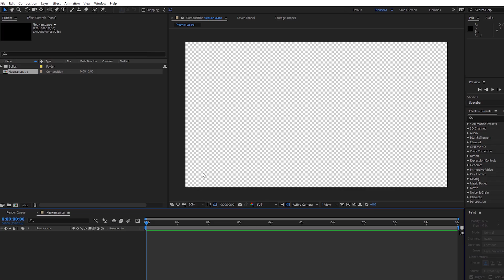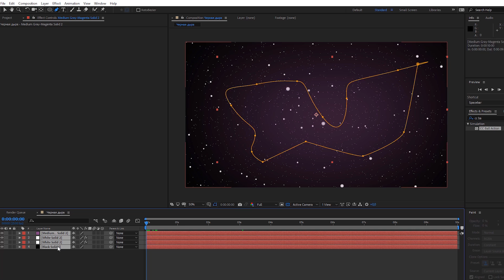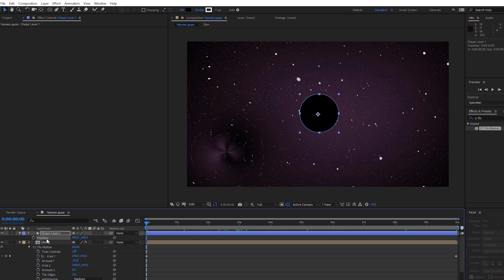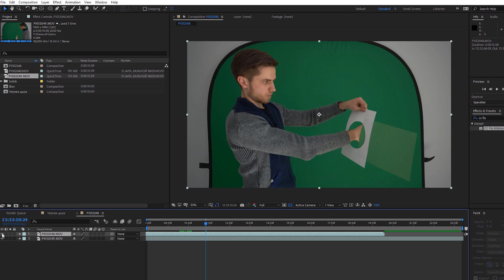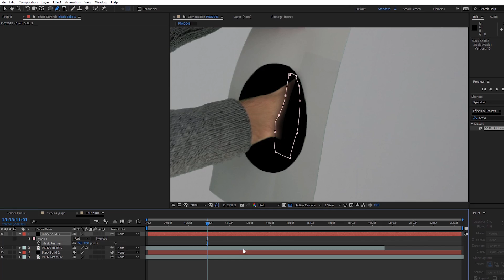ЧЕРНАЯ ДЫРА В РЕАЛЬНОЙ ЖИЗНИ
Черная дыра 10 апреля 2019 года была в первый раз снята на камеру, теперь можно с уверенностью добавлять её в свои видео!

►Музыка, которую я использую - 2 МЕСЯЦА В ПОДАРОК по ссылке